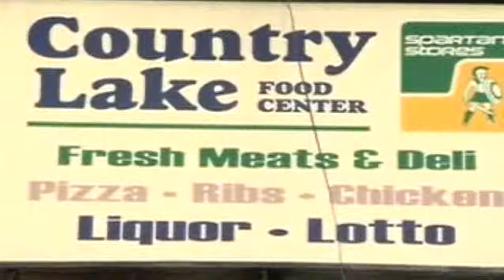12-Year-Old Bandit Holds Up Store, Police Say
Michigan police say 12-year-old girl used loaded handgun to rob store.  Shawn Ley reports.